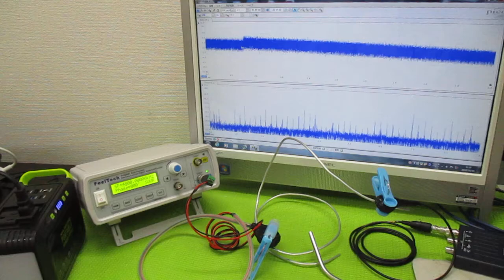オリジナル超音波実験（メガヘルツの超音波発振制御プローブ） ultrasonic-labo